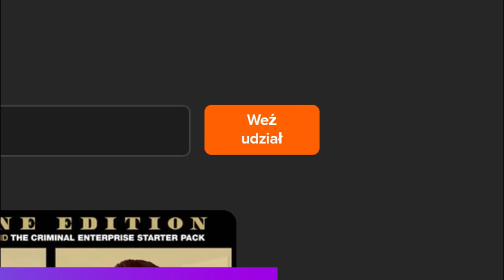TOP 15 NAJLEPSZYCH DARMOWYCH GIER NA PC🎮GRY FREE TO PLAY | WYŚCIGI | STRZELANKI | FPS | ONLINE | MMO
✔ TIMELINE

► Wstęp: 0:00
► Reklama: 00:11
►Gra 1: 00:36
►Gra 2: 01:11
►Gra 3: 01:46
►Gra 4: 02:16
►Gra 5: 03:10
►Gra 6: 03:59
►Gra 7: 04:34
►Gra 8: 05:08
►Gra 9: 05:55
►Gra 10: 06:42
►Gra 11: 07:28
►Gra 12: 08:15
►Gra 13: 08:50
►Gra 14: 09:33
►Gra 15: 10:13

W dzisiejszym filmie mam dla was TOP15 darmowych gier multi na słabe komputery! Znajdziecie tutaj kilka fajnych strzelanek, ale też gry MMO i jedną bardzo fajną platformówkę. Są to gry darmowe i przeznaczone dla wielu graczy więc idealnie nadają się do zabawy ze znajomymi! Do tego są to gry na słaby komputer.

Jeśli chcecie poznać więcej ciekawych produkcji, to na moim kanale znajdziecie zestawienia różnych gier między innymi fajne gry free to play, , gry z niskimi wymaganiami ,darmowe gry na steam, gry multiplayer, gry na słaby komputer, fajne FPS’y, gry akcji, gry na stare komputery czy gry samochodowe. Nie zabraknie też zestawień z darmowymi programami do montażu filmów, edycji audio, robienia grafik i wiele wiele innych!

Poza samymi zestawieniami na kanele raz na jakiś czas pojawiają się też recenzje i testy różnych sprzętów jak klawiatury, myszki, monitory, smartfony słuchawki itd.

✔ FAN MAIL
 Banach Łukasz
 Skr. poczt. 668
 26-615 Radom 14

✔ MUZYKA
► Intro - Tribbs - Bal wszystkich świętych
► Outro - Projekt MANIA - Chcieć i mieć